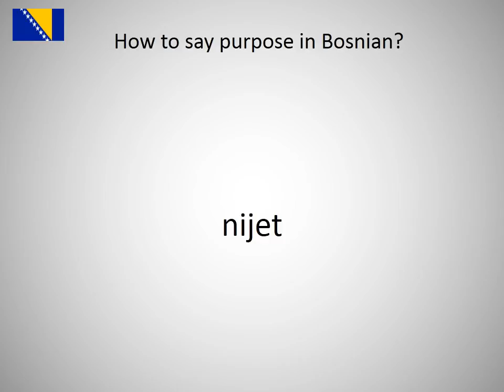How to say purpose in Bosnian?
How to say purpose in Bosnian? Learn the pronounciation purpose!